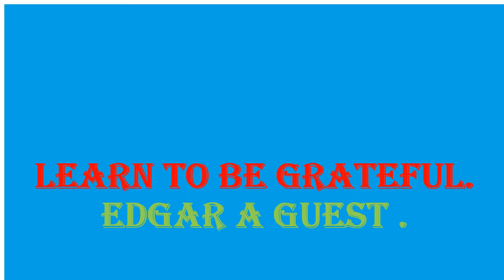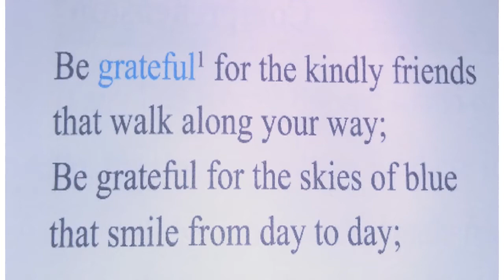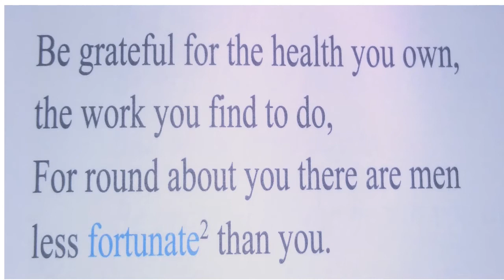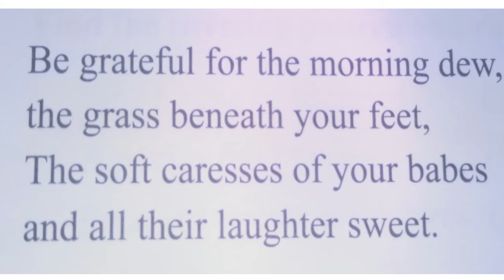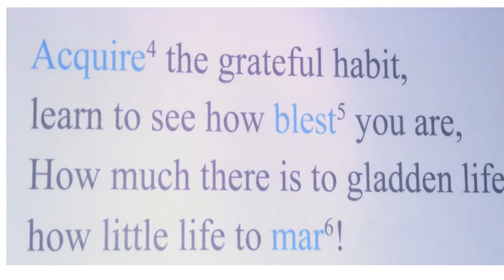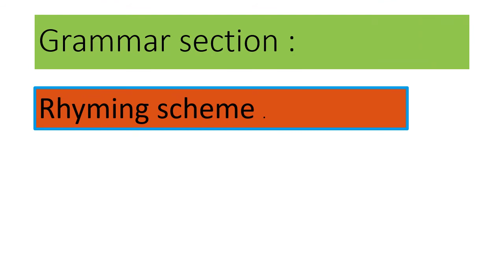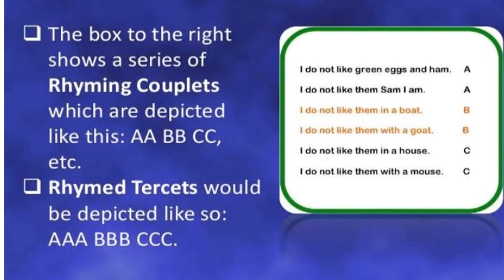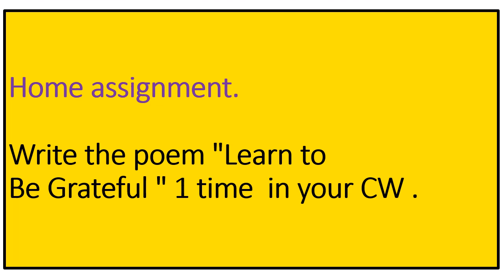MSSKLR || 4TH STD || ENGLISH || LEARN TO BE GRATEFUL